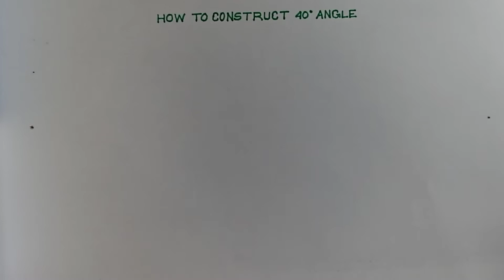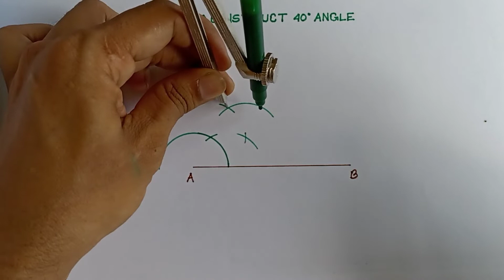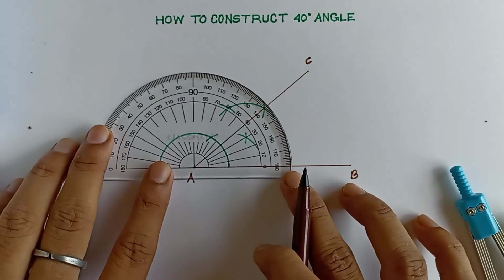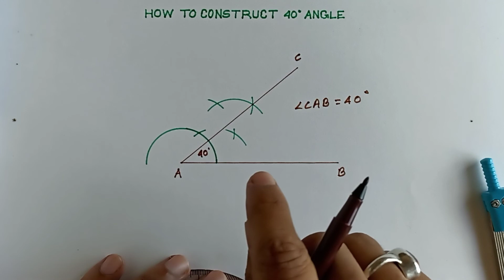HOW TO CONSTRUCT 40 DEGREE ANGLE//USING PENCIL COMPASS// In Hindi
TITLE:-
Construction Of 40 degree angle
How to Construct 40 Degree angle using pencil compass